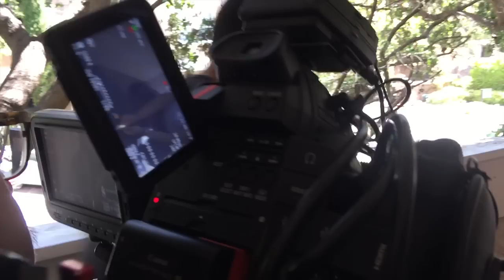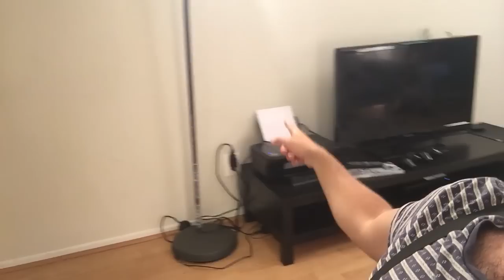الڤلوق العاشر: كنا حنولع الشقة!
أنا فؤاد الخطيب، صانع أفلام و مصور مسلسل شقة العيال.
هنا يومياتي، لا أكثر ولا أقل :)

رابط فيديو (صفحة الفنون).

في كل مواقع التواصل الإجتماعي: FouadAlkhateeb

و شكراً على المشاهدة!